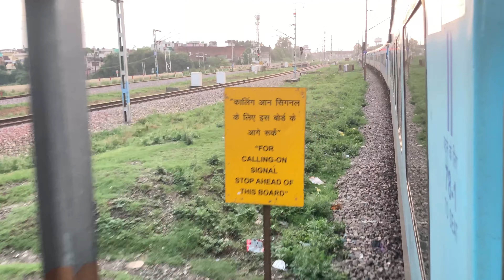SHATABDI SAHARANPUR JUNCTION || 12018 DEHRADUN TO NEW DELHI SHATABDI EXPRESSE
The Dehradun Shatabdi Express is an Express train of Shatabdi class belonging to Indian Railways that runs between New Delhi and Dehradun in India. It runs 7 days in a week. It operates as train number 12017 from New Delhi to Dehradun and as train number 12018 in the reverse direction.[1] Dehradun Shatabdi Express is part of series of Shatabdi Express trains called as 'superfast train' in India. These passenger trains operated by Indian Railways to connect Metro cities with other important cities of India

Overview

Service type
Shatabdi Express
Locale
Delhi, Uttar Pradesh, Uttarakhand
First service
26 January 1995; 28 years ago
Current operator(s)
Northern Railways
Route
Termini
New Delhi
Dehradun
Stops
6
Distance travelled
314 km (195 mi)
Average journey time
6 hours 10 minutes as 12017; 5 hours 50 minutes as 12018
Service frequency
Daily
Train number(s)
12017 / 12018

On-board services
Class(es)
Executive Chair Car, AC Chair Car
Seating arrangements
Yes
Sleeping arrangements
No
Catering facilities
Yes
Observation facilities
Large windows
Entertainment facilities
No
Baggage facilities
Overhead racks
Technical
Rolling stock
LHB rakes
Track gauge
1,676 mm (5 ft 6 in)
Operating speed
130 km/h (81 mph) maximum
52.36 km/h (33 mph), including halts

The Dehradun Shatabdi generally has 2 AC Executive Chair Car Coaches, 12 AC Chair Car coaches, 2 luggage cum generator coaches. The train runs with the LHB coach. The number of coaches is changed as per the demand on the train. There is no pantry car but catering is arranged on board.

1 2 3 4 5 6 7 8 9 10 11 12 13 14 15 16
12017 EOG E1 E2 C1 C2 C3 C4 C5 C6 C7 C8 C9 C10 C11   C12 EOG

It is among the fastest train on the Delhi–Dehradun section along with the 12205/06 Nanda Devi AC Express & 12055/56 Dehradun Jan Shatabdi Express. It covers the distance of 315 kilometres in 6 hours 10 mins as 12017 Shatabdi Express (50.91 km/hr) & 5 hours 50 mins as 12018 Shatabdi Express (53.82 km/hr)

NDLS - DDN - NDLS Shatabdi Express
12017 Stations 12018
Arrival Departure Arrival Departure
-NIL- 06:45 New Delhi 22:50 -NIL-
07:21 07:23 Ghaziabad Junction 22:02 22:04
08:01 08:03 Meerut City Junction 21:18 21:20
08:41 08:43 Muzaffarnagar 20:38 20:40
09:50 10:15 Saharanpur Junction 19:30 19:55
10:47 10:49 Roorkee 18:46 18:48
11:33 11:38 Haridwar 17:59 18:04
12:55 -NIL- Dehradun Terminal -NIL- 16:55

It is hauled end to end by a WAP-5 and WAP-7 engine from the Ghaziabad shed.

The 12017/12018 Dehradun Shatabdi Express runs from New Delhi via Ghaziabad Junction, Meerut City, Muzaffarnagar, Saharanpur Junction, Roorkee, Haridwar Junction to Dehradun.

Shatabdi Train Names with Details". Indian Railways. Archived from the original on 23 July 2013. Retrieved 21 July 2013.
 "Shatabdi Trains At A Glance" (PDF). indianrailways.gov.in. Indian Railways. Retrieved 10 April 2020.